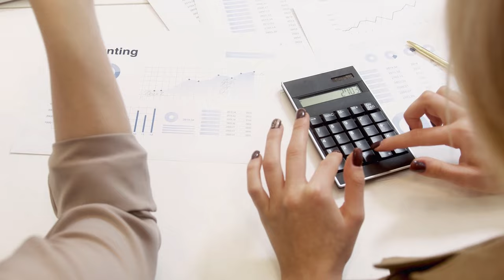Özgür Erdursun bombayı patlattı. 10 bin liralık ödemeler hesaplara yatacak